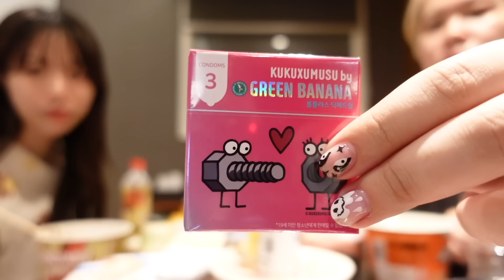深夜に韓国でコンビニ爆食🍗🇰🇷✨史上最強に胃袋底なし沼すぎて世紀末だったwww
あんにょん〜ゆぴです！
今日は深夜にコンビニで爆食🪄

韓国はコンビニが超充実してて
日本とは違ったものがたくさんあるから
超楽しかったです🇰🇷❤️‍🔥

この日は胃袋底なし沼すぎて
どうなることかと思ったけど
本当に幸せなひとときでしたゎ

幼馴染男女３人組で活動中！
日々の「あんなことやこんなこと」を更新します。

無所属・フリーで活動しています👩‍👩‍👦

◎◎◎official SNS◎◎◎